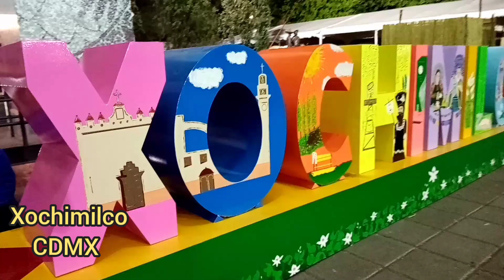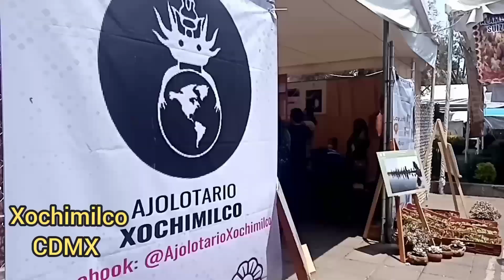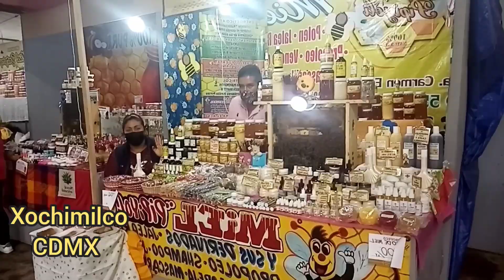La Fiesta de la Flor más Bella del Ejido en Xochimilco Ciudad de México!